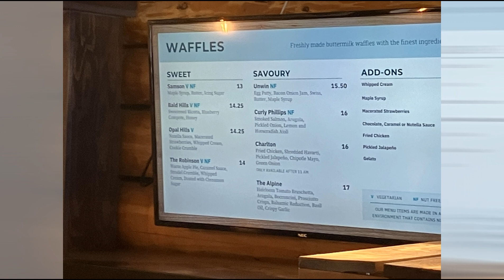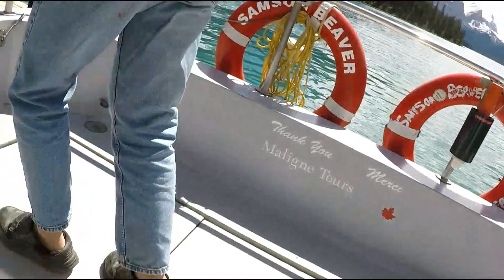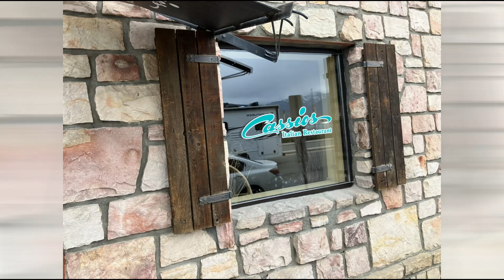CANADA Day 6 June 23rd MALIGNE LAKE BOAT CRUISE